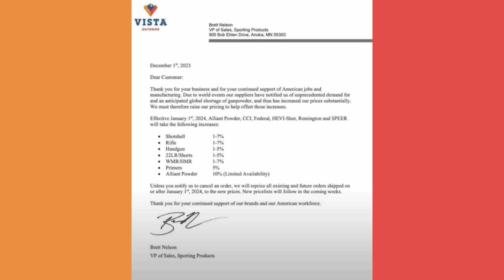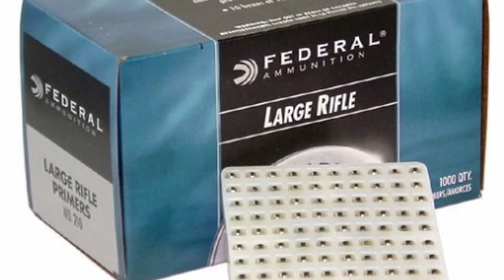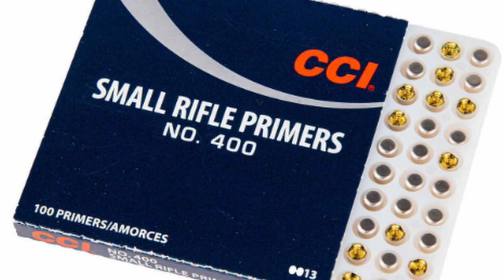The real reason ammo & powder prices are skyrocketing. 12/16/2023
Update!!! Real reason prices are going up so HIGH!

Gun Powder UPDATE. Why we have a shortage now and what's coming.